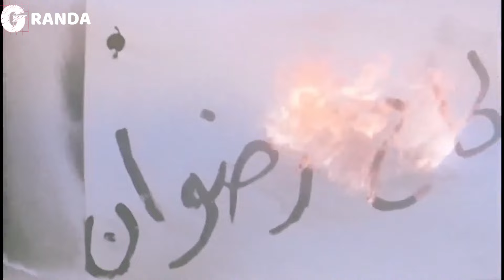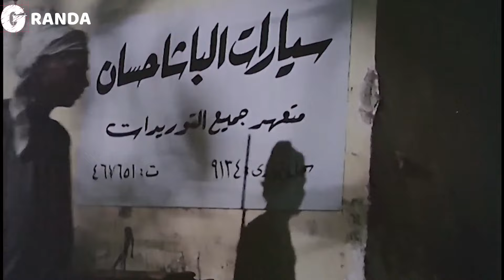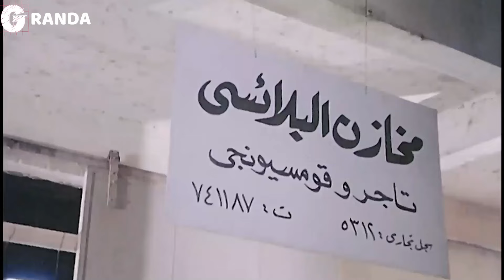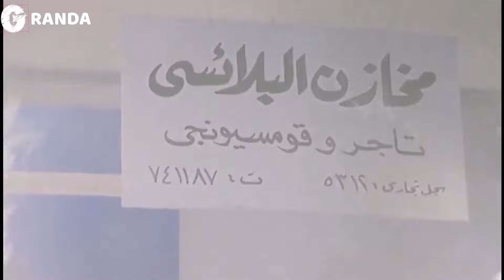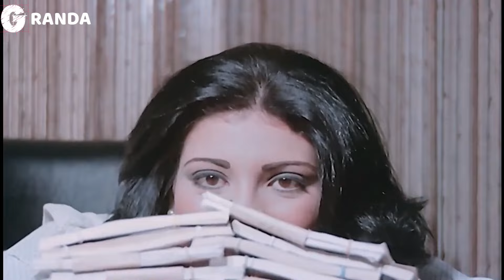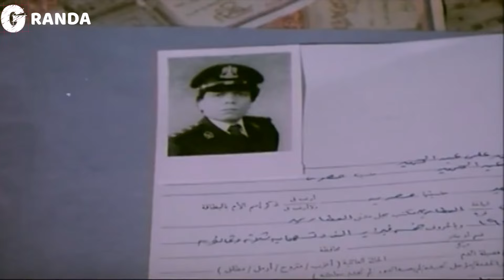فيلم صديق العمر | بطولة عادل امام وسعيد صالح